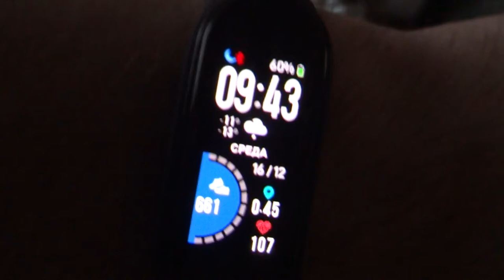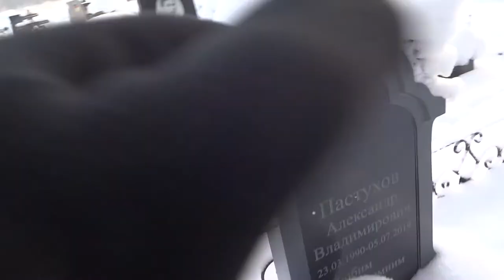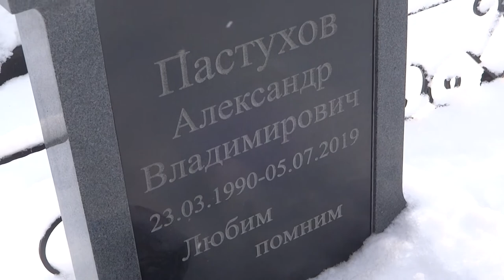2020-12-16 Помянул подписчика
Серёга, спасибо, что подвёз!